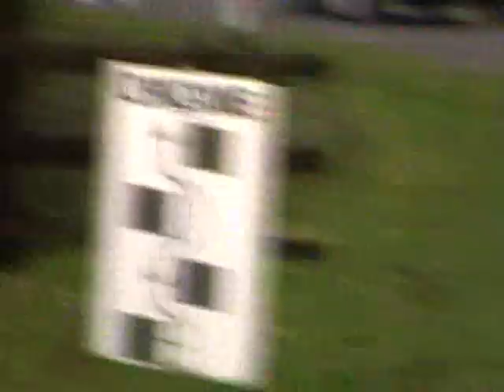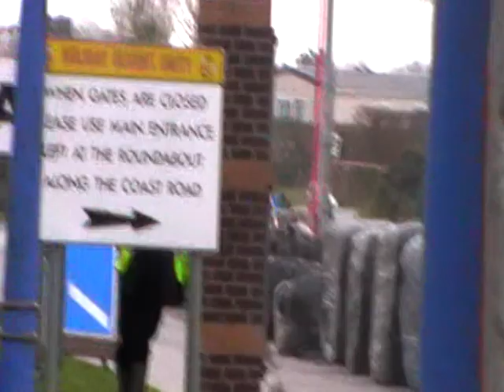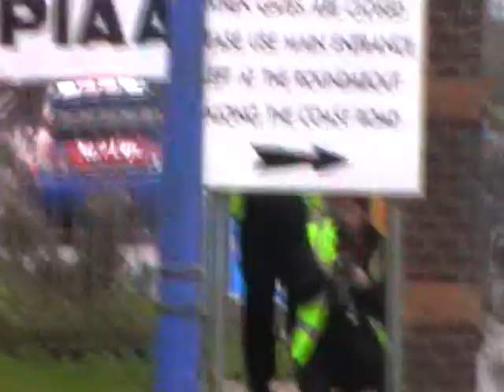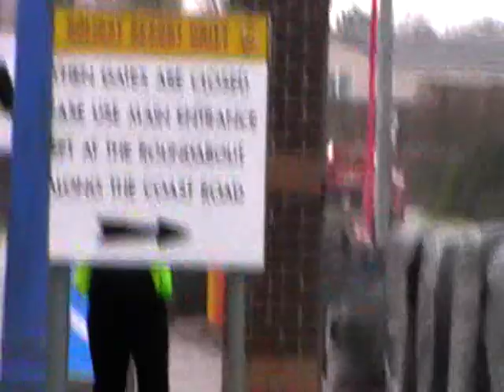K&R mitsubishi Stages 2011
action from a few of the cars at the K&R mitsubishi Stages 2011